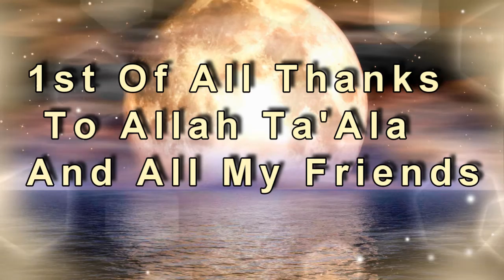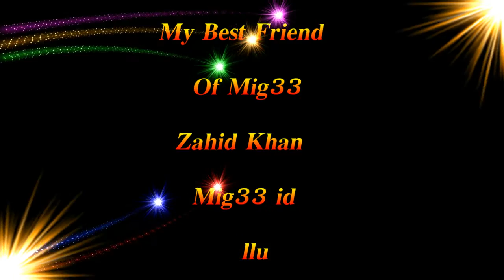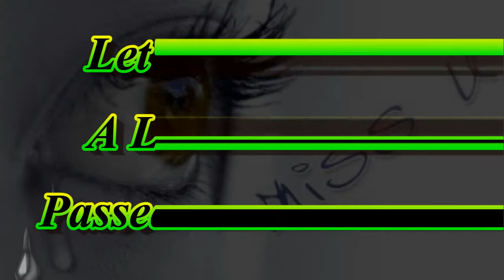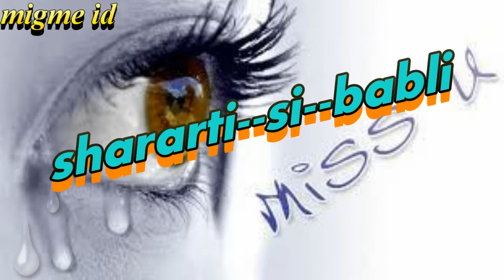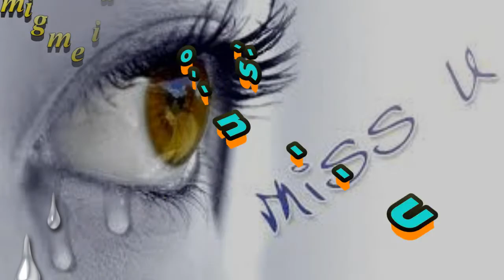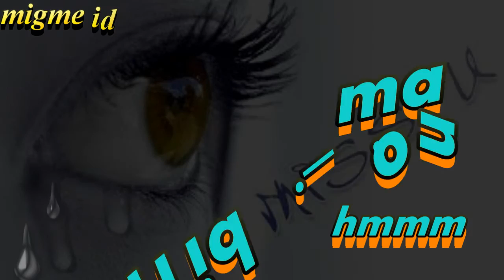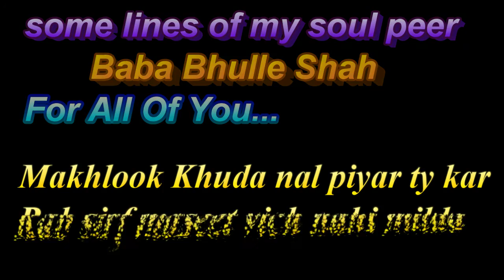Migme Friends By Gondal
migme friends by gondal- comments your views n like friends